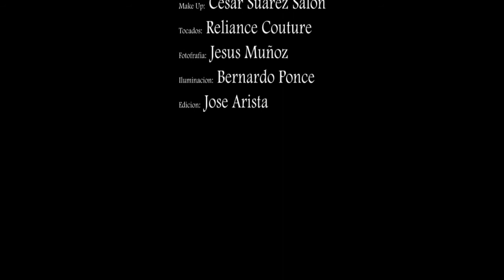jesus muñoz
Jesus Muñoz Photography